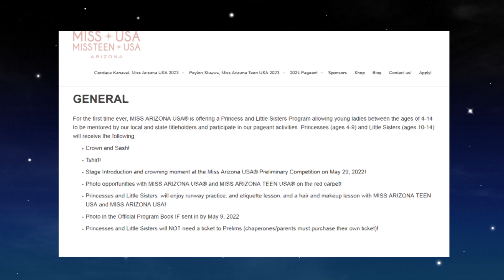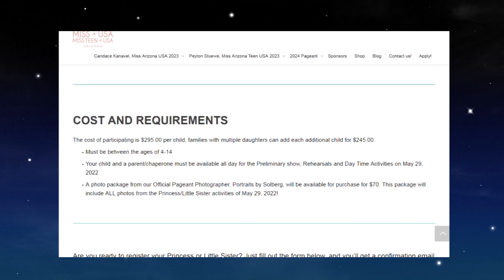a look back on YOU ARE MY STAR and THE LITTLE SISTERS OF MISS UNIVERSE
Who here remembers the Little Sisters of Miss Universe? They added a charming touch to the evening gown competition.